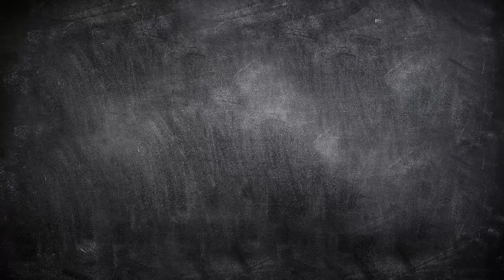FASCHINGSUMZUG LICHTENWÖRTH 2018 - Promotionvideo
Der Faschingsumzug findet zum 155. Mal am 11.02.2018 um 14 Uhr statt.

Der Faschingsumzug welcher jedes Jahr am Faschingssonntag um 14:00Uhr beginnt, ist die bekannteste Veranstaltung, die der Burschenklub Lichtenwörth unter Mitwirkung der gesamten Bevölkerung organisiert.
Er ist nicht nur die größte Veranstaltung des Vereins, sondern zählt auch zu den größten Faschingsumzügen des Landes.
Um sich darüber ein Bild machen zu können hier einige Angaben:
Die Umzugslänge beläuft sich auf ca. 2km, dabei können um die 50 Wagen- und Fußgruppen bewundert werden.
An der Spitze des Umzuges fährt der Prinz Karneval, welcher jedes Jahr aus den Reihen des Burschenklubs gewählt wird, mit seinen Prinzessinnen auf einem wunderschönen Wagen, von Rössern gezogen.